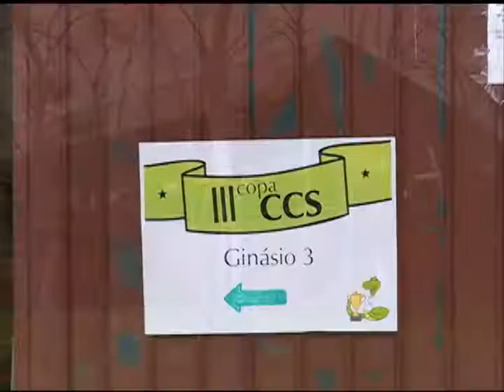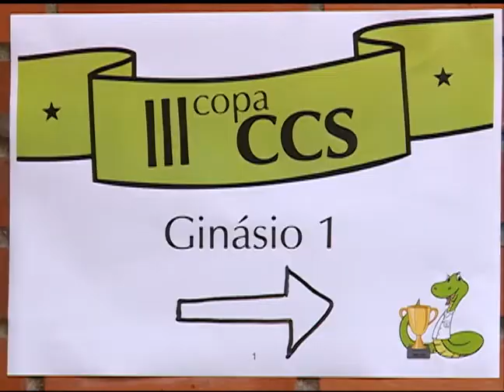Notícias da UFSM - Copa CCS